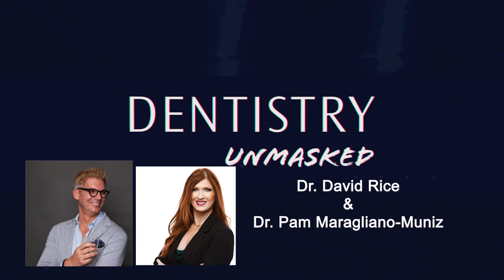Major unboxing with Clinician's Choice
Welcome to another incredible episode of Dentistry Unmaksed! This week, Dentistry Unmasked equals a major unboxing with this episode's sponsor, Clinician's Choice, and we couldn't be more excited. Join us to hear about what we love and what we're excited to try. or reach out to your favorite Henry Schein Representative.

Founder of the nation’s largest student and new-dentist community, igniteDDS, David R. Rice, DDS, travels the world speaking, writing, and connecting today’s top young dentists with tomorrow’s most successful dental practices. He is the editor-in-chief of DentistryIQ and leads a team-centered restorative and implant practice in East Amherst, New York. With 27 years of practice in the books, Dr. Rice is trained at the Pankey Institute, the Dawson Academy, Spear Education, and most prolifically at the school of hard knocks.